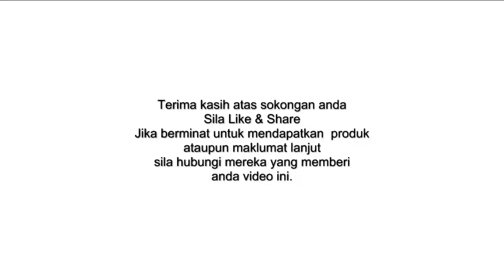2 Video Testimoni Yang Hasan Patani Guna Untuk Yakinkan Pembeli Beli Alpha Lipid LifeLine